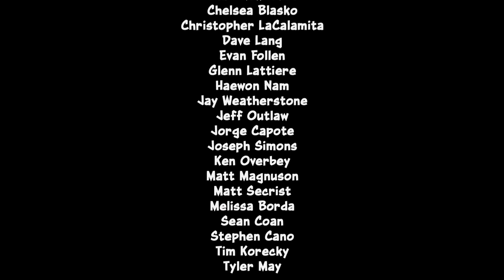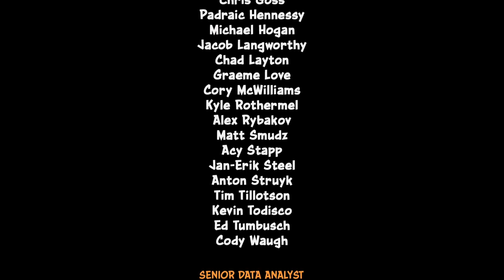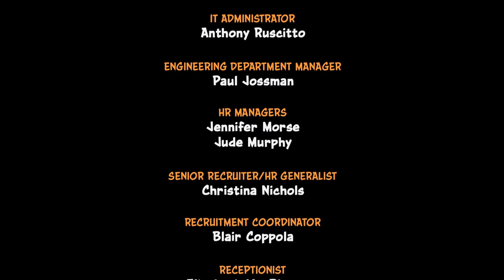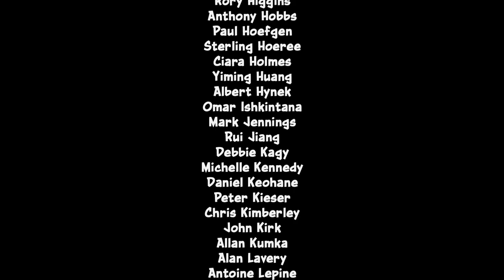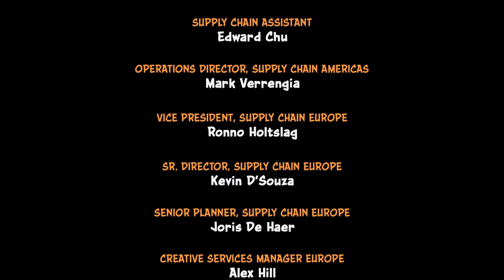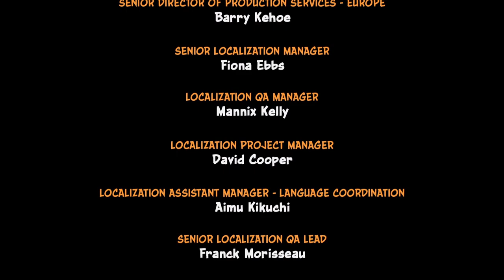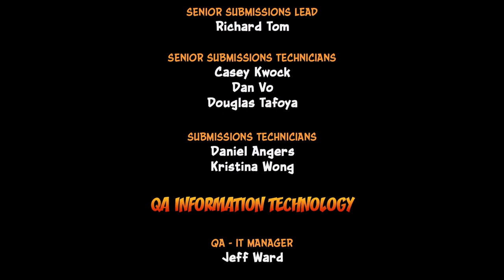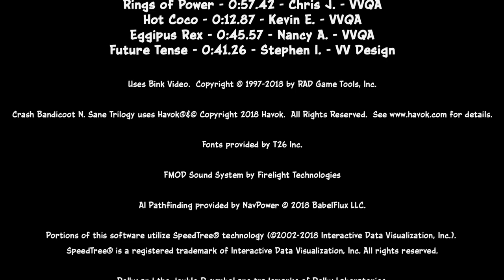Dr. Neo Cortex | Crash Bandicoot 2 N. Sane Trilogy | Full 102% Playthrough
Full playthrough of Crash Bandicoot 2 from the N. Sane Trilogy, collecting all gems. Relics will be collected at the end of the game.